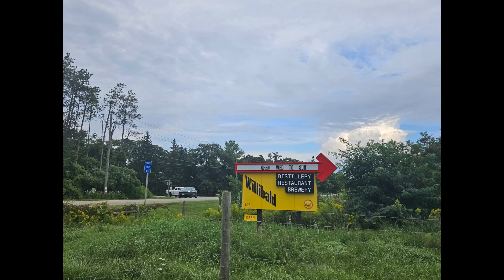Ep. 29 CBF with Fletch. The time Fletch put some shrimps on the barbie.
Welcome to episode twenty-nine of CBF with Fletch, I am Fletch, your host.
Just a reminder that there are chapters if you would like to move forward. To link to my Instagram or my YouTube, see below. My YouTube channel now has over 50 videos and in addition to my CBF videos, I also have video from the bands that I have been involved with and mountain bike videos.

Today’s episode features regular guests, Fletch Jr. and Fletch Dawg and once again, we hit the road to tour a brewery from Ayr Ontario, called Willibald Farm Distillery and Brewery.

A couple questions before the beer reveal and two different beers are tasted today.

The first beer is called Astoria, a Vienna Style beer with an ABV of 5%. The second beer is called Export Lager and is an unfiltered lager with an APV of 6.5%.

How were they? Watch to find out!

Chapters:
0:00 – Intro
0:08 – Where the F**k is Ayr?
0:43 – Today’s Guests
1:18 – Question # 1
1:40 – Question # 2
2:04 – Taste Test
2:35 – Rating
2:50 – Taste Test # 2
3:25 – The Pinetop Rating
4:35 – Outtakes